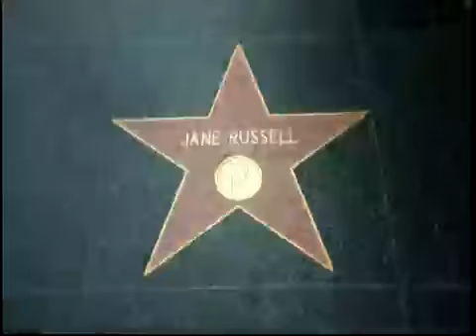Wink Martindale on Access Hollywood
Here I am hosting an Oprah based game show on Access Hollywood!  Watch as I give Billy Bush a hard time!!